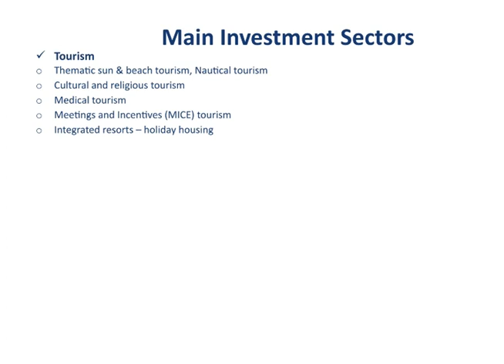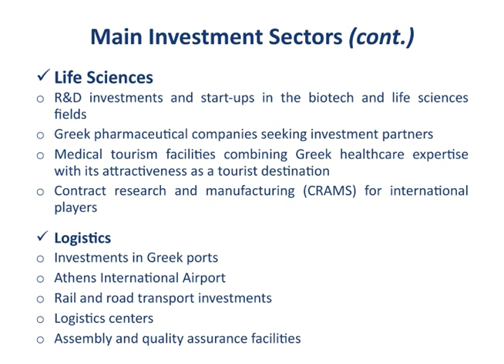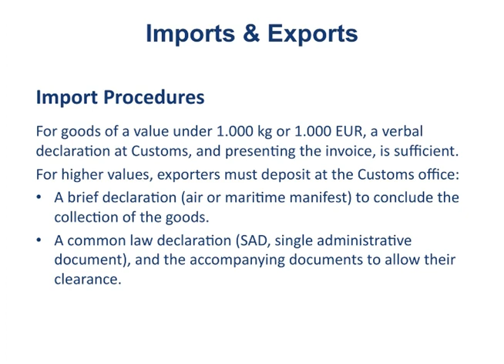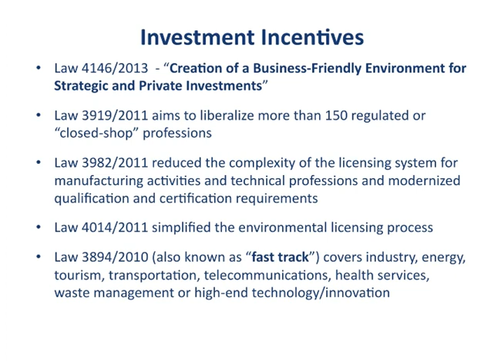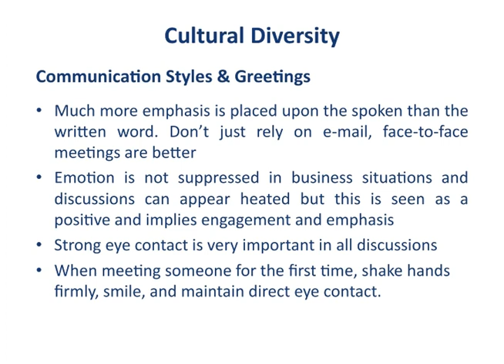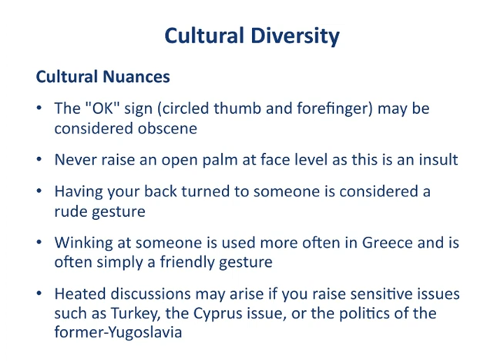Doing Business in Greece (Insider's Guide)